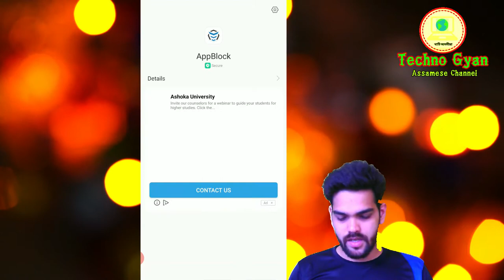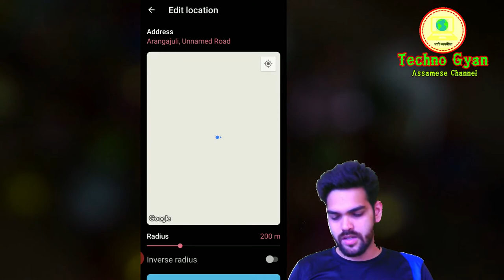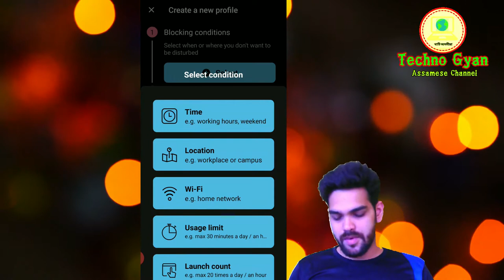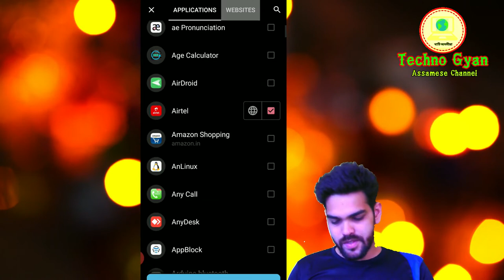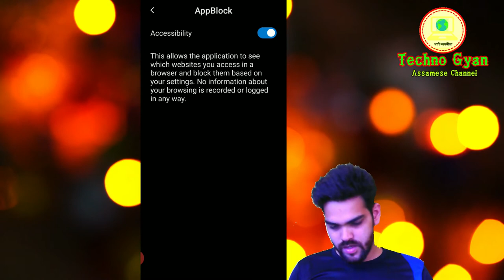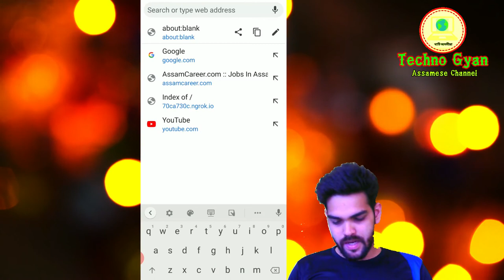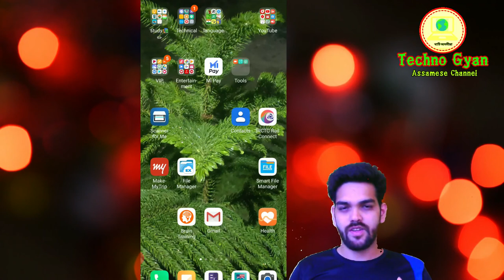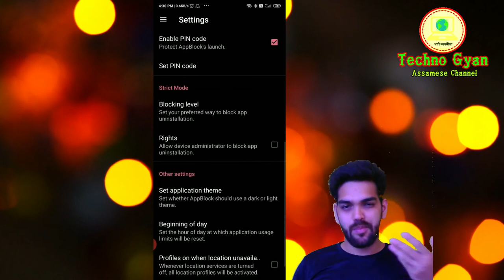how to block websites on android in assamese|how to block Apps on android in assamese